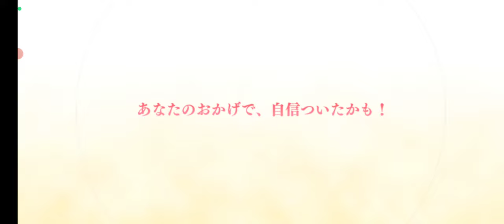【プリンセスコネクト！ReDive：55】ストーリーイベント「クライ・ベイビー・クリスマス 誰が為の幸福なる日」前編【プリコネR ：ファンタジー美少女RPG】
クレジッタ（cv. Lynn）を主役に秘書1号（cv. 高橋雛子）とペコリーヌ（cv. M・A・O）がメインで交じるイベント。クリスマスで盛り上がる中、謎の赤ちゃんがクレジッタの前に現れて…

【54】復刻ストーリーイベント「トライバルスピリッツ　掲げる剣と誇りの架け橋」をプレイ！
【56】ストーリーイベント「クライ・ベイビー・クリスマス　誰が為の幸福なる日」後編